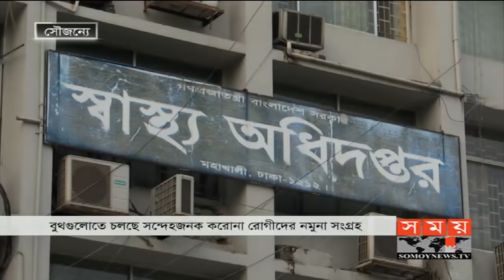সন্ধ্যার সময় | সন্ধ্যা ৭টা | ১৩ এপ্রিল ২০২০ | Somoy tv bulletin 7pm